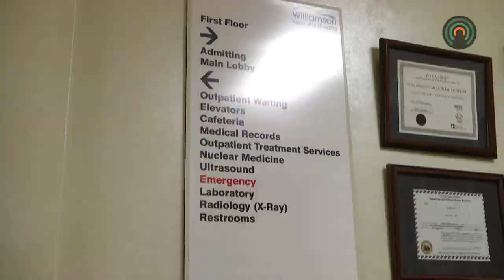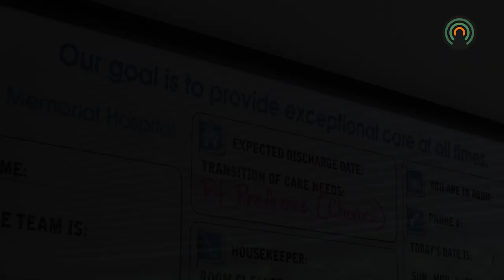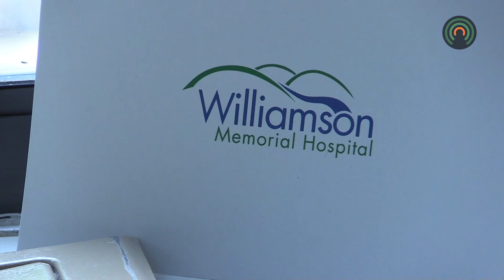Williamson Memorial Hospital implements new treatment with Vivitrol